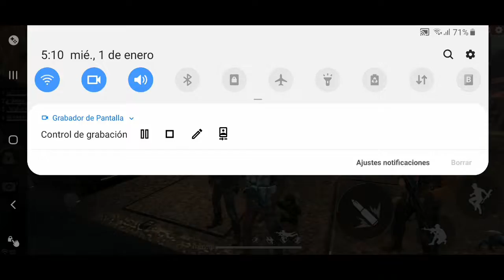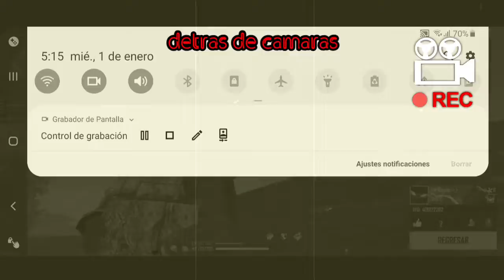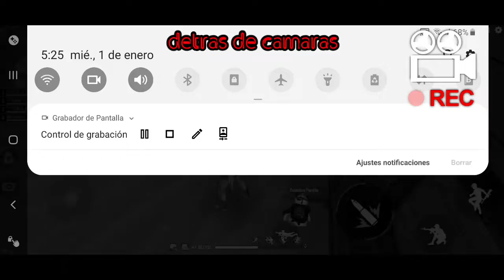Los 5 LUGARES mas EPICOS de KALAHARI para Divertirte con tus Amigos//FREE FIRE nuevo mapa